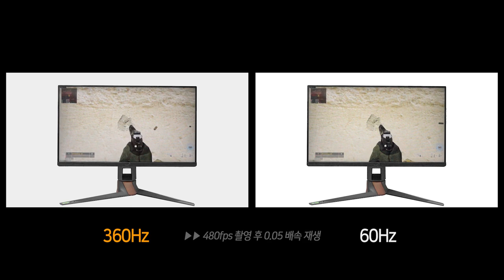360Hz vs 60Hz - ASUS ROG Swift 360Hz PG259QN